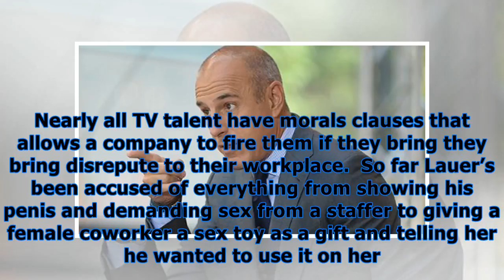Nbc refuses to pay matt lauer’s alleged $30 million demanded settlement after firing